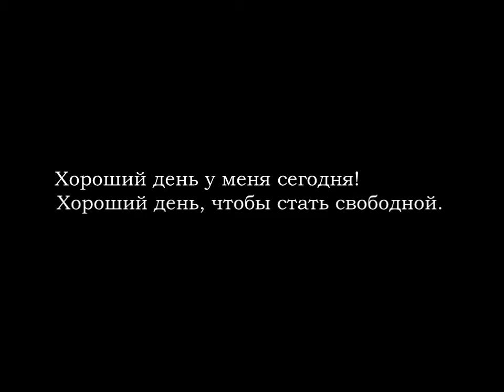COMMON WORDS IN RUSSIAN - GOOD (ADJECTIVE)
Vocabulary for beginners. Learn Russian with songs. Basic Russian words for those, who don't speak Russian, but would love to some day. Russian vocabulary - GOOD